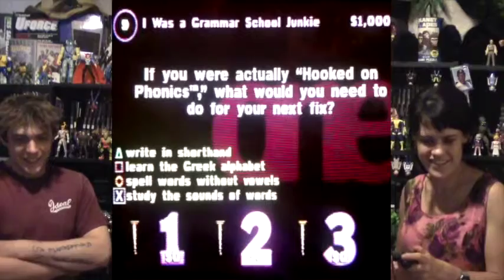Episode 57: You Don't Know Jack (Playstation)